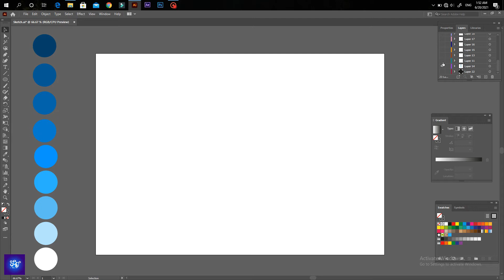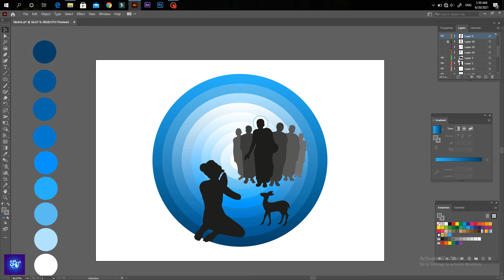Vector Illustration | Adobe Illustrator | Speed Art | My Journey of Designs